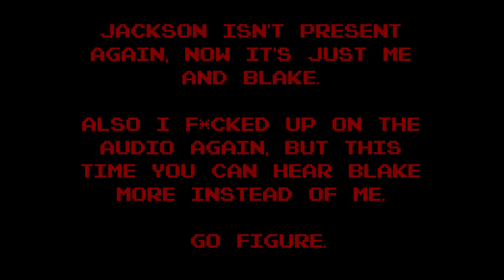Let's Play - Metal Gear Solid - Part 17 - "That Was Lovely!"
Bye bye, Jackson. Now it's me, Solid Blake, Solid Snake and Liquid's MASSIVE 'D' This time, I f*cked up the audio, but you'll be able to hear Blake more than me, so it's a nice change. This will be a short session. Enjoy

(Also, Sorry Tabi)